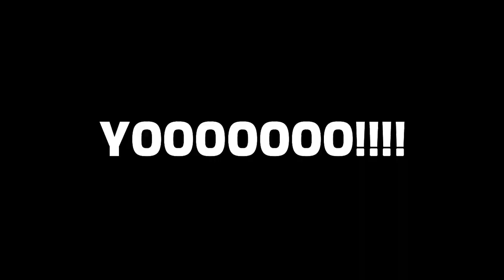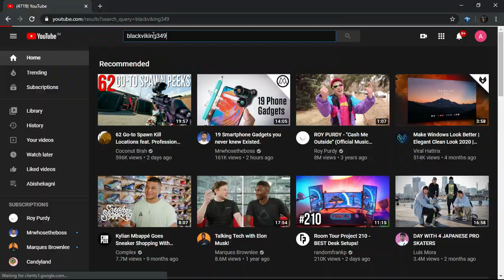APEX.EXE at 3AM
It took me a while to edit this video because i do
my editing in a dual core cpu!!
with an 18inch monitor!!

Sit back.Relax.Enjoy